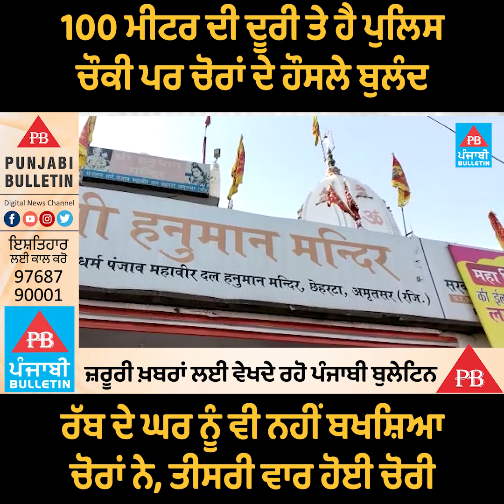ਰੱਬ ਦੇ ਘਰ ਨੂੰ ਵੀ ਨਹੀਂ ਬਖਸ਼ਿਆ ਚੋਰਾਂ ਨੇ, ਤੀਸਰੀ ਵਾਰ ਹੋਈ ਚੋਰੀ, ਚੋਰਾਂ ਦੇ ਹੌਸਲੇ ਬੁਲੰਦ | Punjabi Bulletin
Punjabi Bulletin